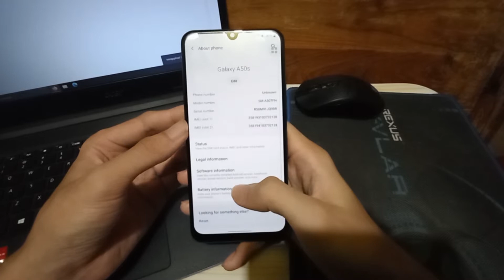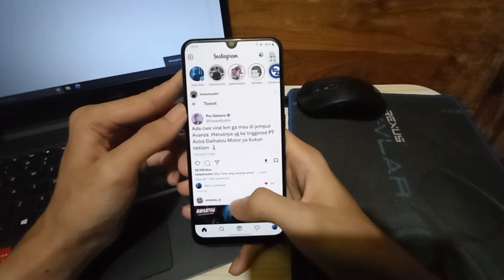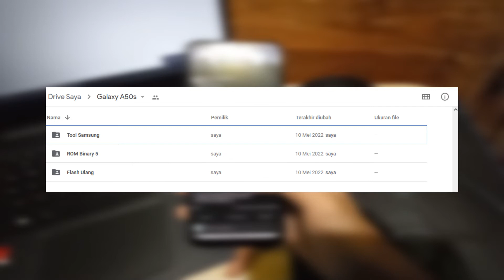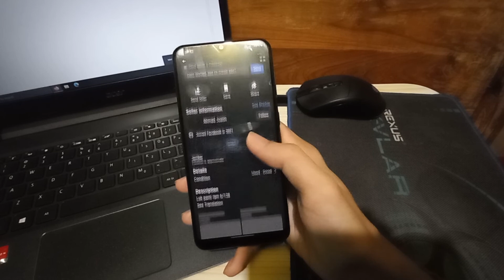Mengatasi Samsung Galaxy A50/A50s Sering Restart!. Begini triknya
Disini aku mau share pengalaman pribadi selama kurang lebih 3 bulanan menggunakan samsung galaxy a50s yang sering restart, dan dari info juga info serta coba coba benerin sendiri, akhirnya aku nemuin trik ini mengatasi dari segi software. Semoga membantu